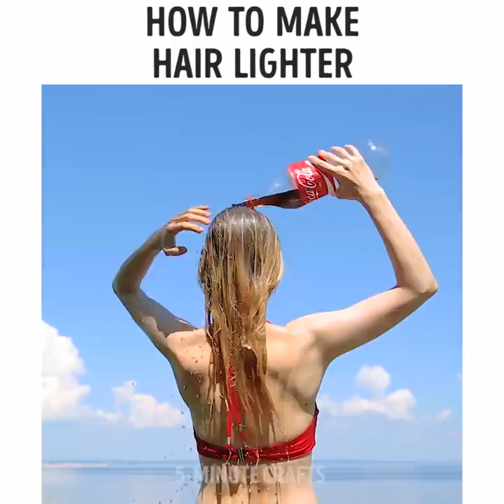56 INCREDIBLE BEAUTY HACKS WITH EVERYDAY THINGS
Amazing beauty hacks to transform your skincare routine

Hey girls, I am making this video, to show you some amazing natural DIYs you can do at home to treat yourself and your skin into a nice spa and create your own products.
- I show you some cool hacks you can do using a bottle of coca cola that will definitely surprise you. For example, you can remove gum from your hair or you can even make your hair lighter during the summer.
- You can create your own stripless wax for hair removal by mixing some sugar, some water, and lemon juice. Boil all the ingredients together and voila.
- If you notice your skin getting dry on your legs, you can make your own paste using brown sugar, coffee, and coconut oil. You apply it on your skin and let it sit there just as we demonstrate in the video.
- For those sweaty nights, I show you how to make your own deodorant using corn-starch, coconut oil, and baking soda.

Timestamps:
0:07 – Amazing hacks you can do with Coka-Cola
1:25 – How to treat dry skin
2:56 – How to whiten your teeth at home
4:35 – DIY shimmery body oil
6:36 – DIY fixative spray
9:15 – DIY face mask using rose pedals
11:10 – How to make your own Highlighter
12:25 – DIY eyeshadow palette
14:13 – Amazing mascara hack